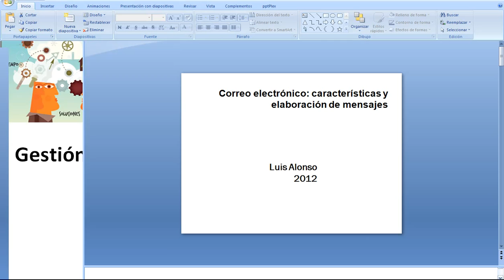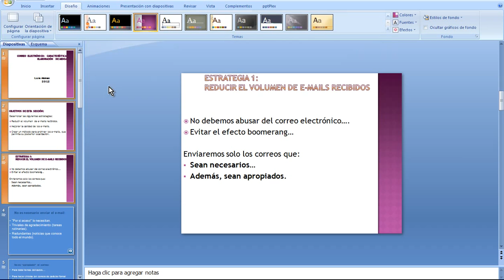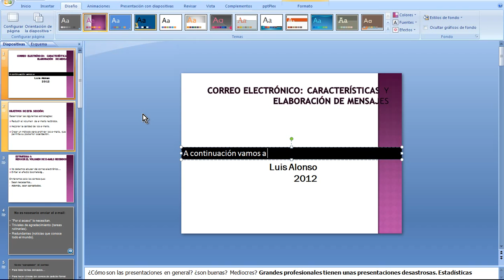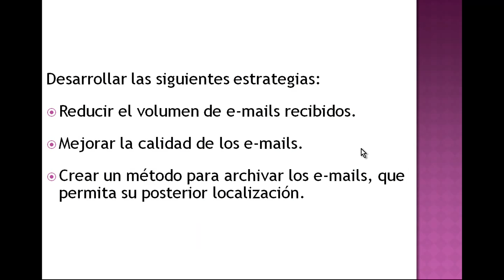Cómo gestionar plantillas y temas en Powerpoint 2007 - Tutorial gratuito de Funcionarios eficientes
Disponemos de otro vídeo sobre cómo crear los Temas en PowerPoint 2007. Esperamos que sea de vuestro agrado.
Tanto con las Plantillas como con los Temas (PowerPoint 2007 y 2010) conseguiremos un diseño más atractivo y profesional para nuestras presentaciones.

te presenta en su blog de Recursos para trabajos administrativos varios que explican paso a paso como hacer los efectos de este video tutorial. Se explica como aplicar estas herramientas sobre las diapositivas de una presentación.

Funcionarios eficientes es un Blog en el que comentamos herramientas ofimáticas, herramientas web 2.0, automatización de tareas, organización eficaz del tiempo, métodos, trucos, análisis, mejora continua, etc. Son numerosos los temas que abordamos con el ánimo de que podamos mejorar nuestro trabajo.